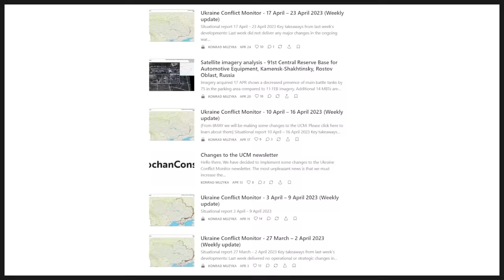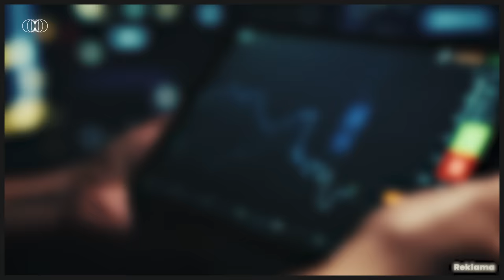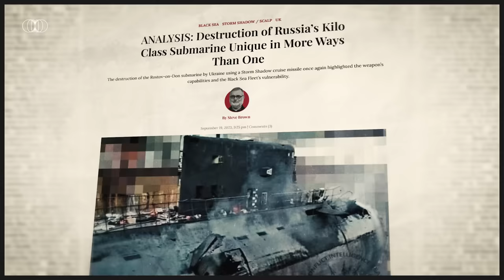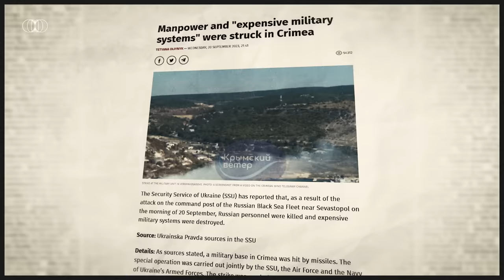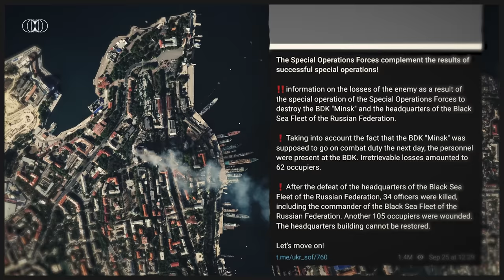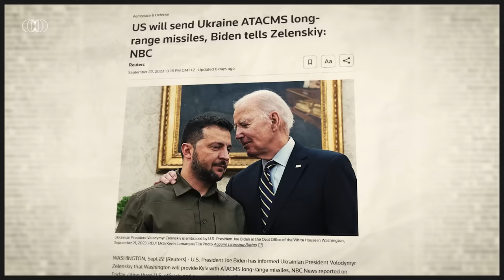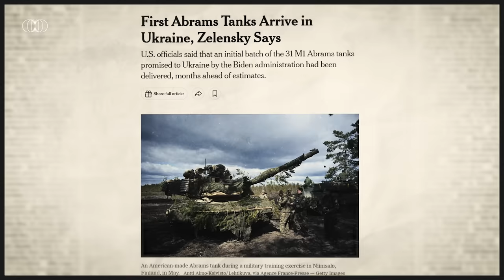Kliszczijiwka, Andrijiwka Odbite. Kolej na Werbowe? [Na Mapie]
Produkcja: Hubert Walas
Analiza: Rochan Consulting
Redakcja: Hubert Walas
Montaż i animacje: Łukasz Szypulski
Lektor: Hubert Walas
Muzyka: Cody Martin - Arcadia

Mecenasi:
🔶 Miłosz Sinoracki
🔶 Tomasz Bodnar
🔶 Bartłomiej Postek
🔶 Mateusz Klaczak
🔶 Artur Galbarczyk